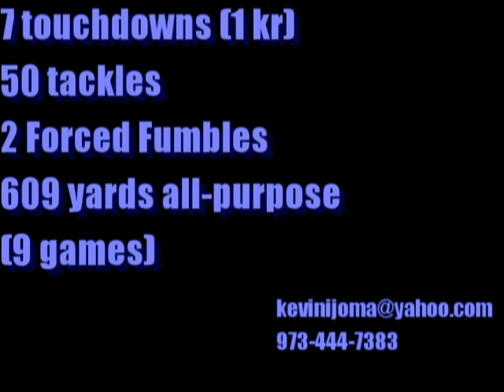Kevin Ijoma 2010 Highlights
Class of 2011 Seton Hall Prep DB/RB/KR from West Orange, NJ